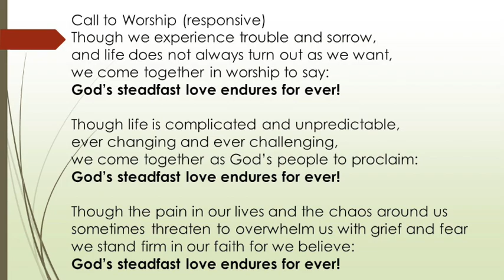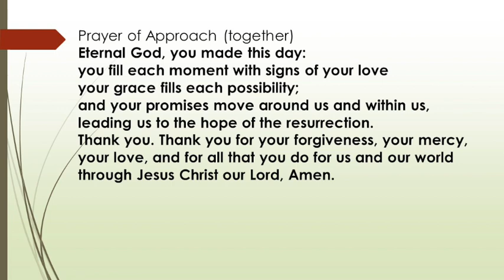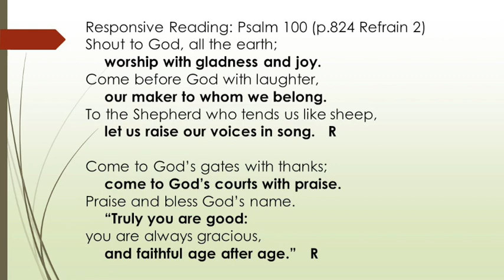St. James United Church, Antigonish. Service for April 24, 2022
The Worship Service for St. James United Church for April 24, 2022 (Second Sunday of Easter)

Thanks to Carolyn Curry and Alistair Hamilton for the beautiful music and to Nick Davie for taping and editing this video.

When we made this video we followed all the guidelines and restrictions laid out by Nova Scotia Public Health.